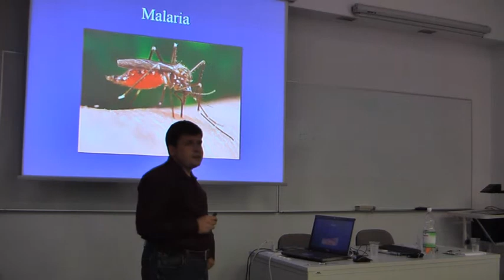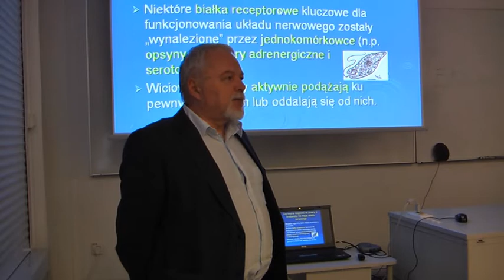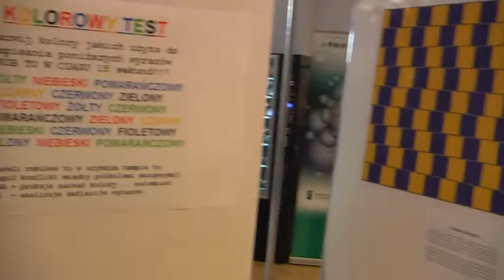Festiwal Nauki 2012 w Instytucie Nenckiego / Science Festival 2012 at the Nencki Institute